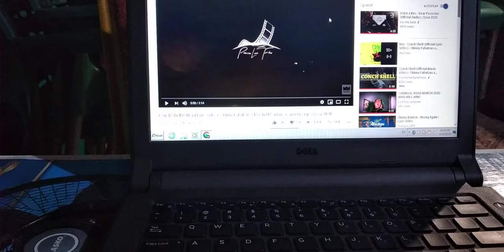Conch Shell Drum Cover (Virtual Drumming)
Today is the Carnival Season so i did a conch shell drum cover so i hope allyuh like it❤❤